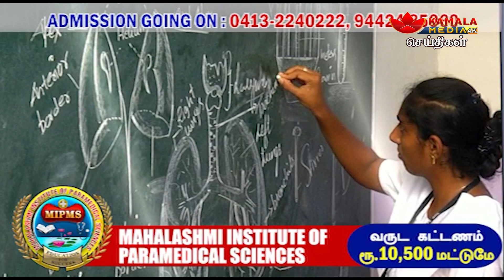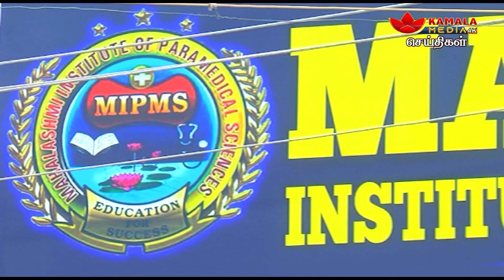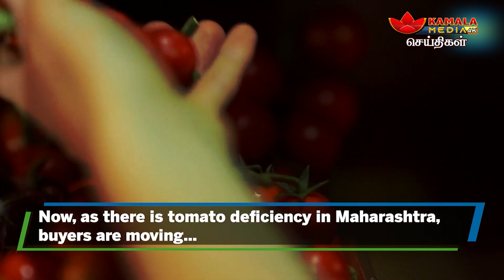Puducherry News | Kamala Media | @ 1pm | செய்திகள் | 01-07-2023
NewsPresenter - Indhumathi